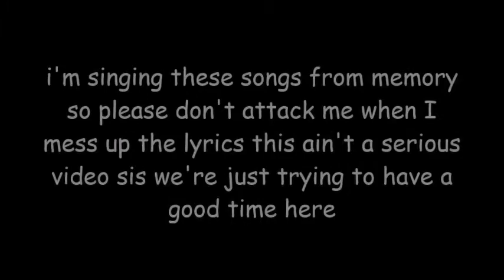covering every steven universe song but it's the same 3 uke chords spoiler alert it works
hi i'm back with this stupid video
if you want me to do this again with other songs that'd be cool